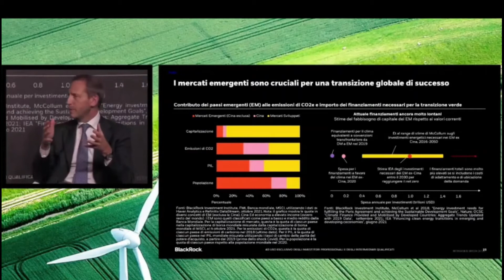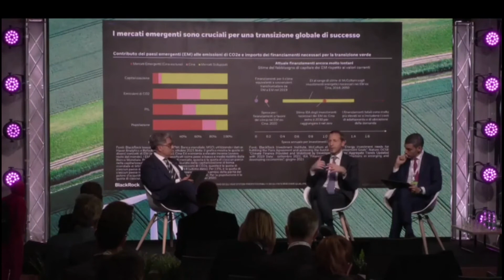Sostenibilità, Transizione Energetica o Bla Bla Bla?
I mercati emergenti sono cruciali per una transizione energetica globale di successo. La Cop26 rischia su questo punto.
Bruno Rovelli - Chief Investment Strategist di BlackRock lo spiega durante l'evento "Green evolution" organizzato da EFPA